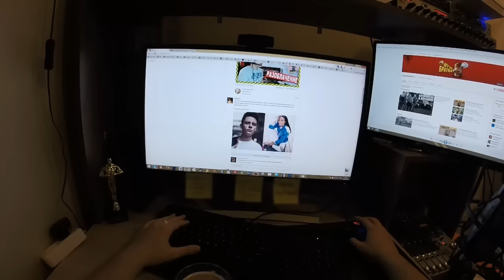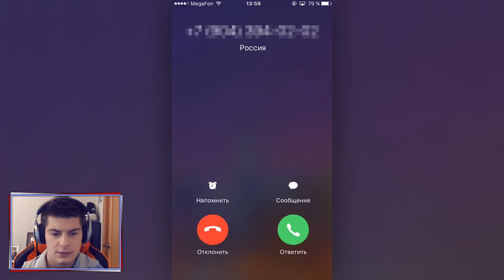ИГРОФЕСТ НА СНОУБОРДЕ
Получи удвоенное количество монет бесплатно в Alto's Adventure на Игрофесте от Google Play
Только с 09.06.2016 по 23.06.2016.

Хэй йо, братва ;)
Я Серч и я люблю снимать разные видео :D